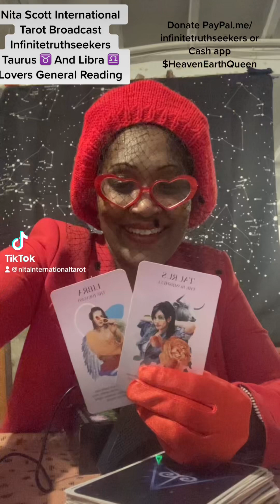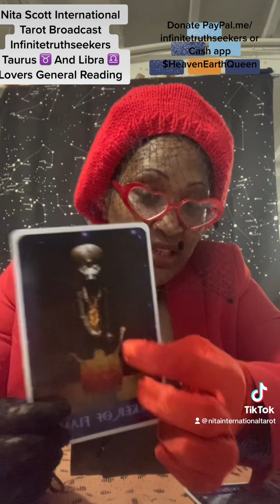Taurus ♉️ And Libra ♎️ Lovers General Tarot Storytelling Reading